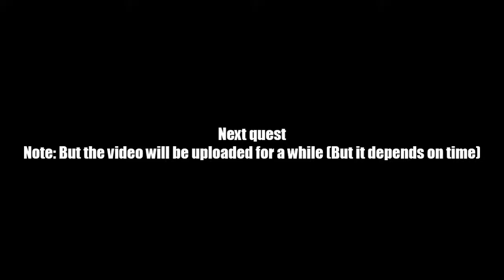AQ Worlds "Serepthys, Please" (Quest)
Quest:Serepthys, Please

NPCs:Ptahmun

Monster List:None

Turn in:Talk to Serepthys x1

Equipment Won:None